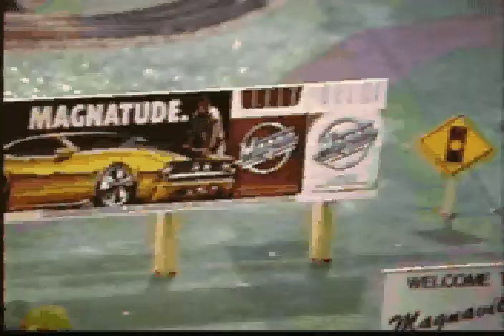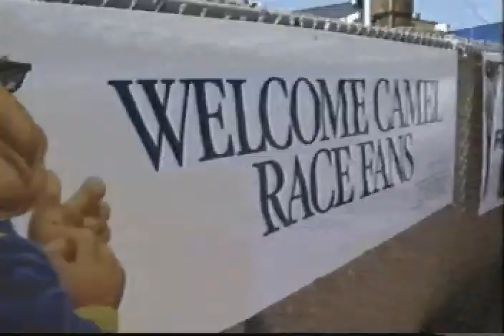Kids, Smoking, and Sports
Dr. Alan Blum discusses the sinister relationship between tobacco company sponsorship of events and marketing to children.